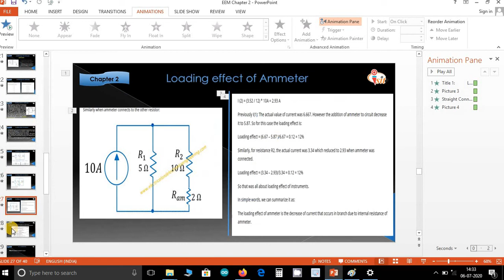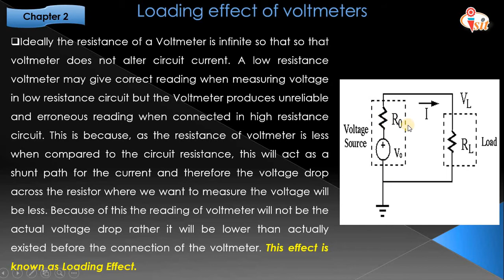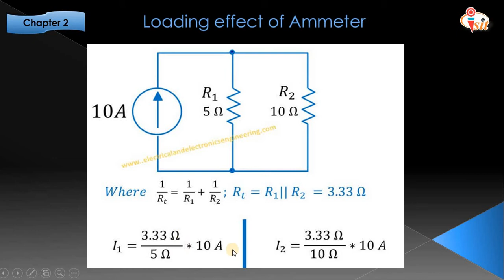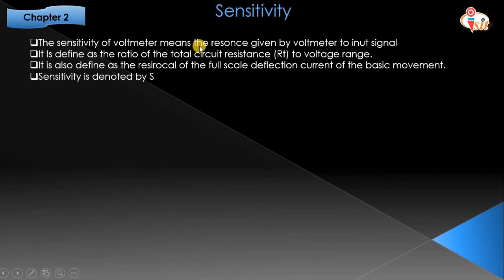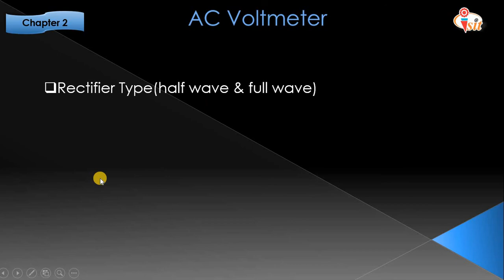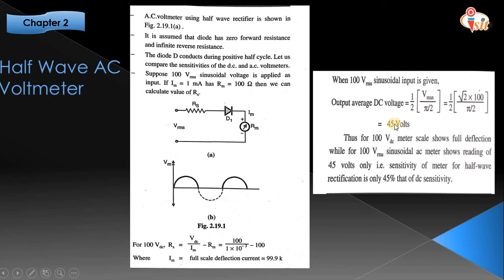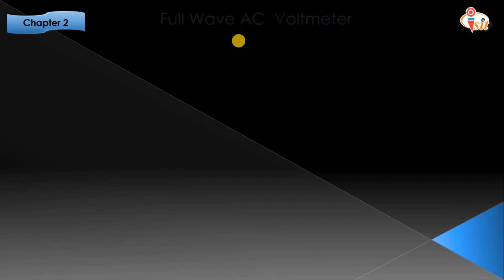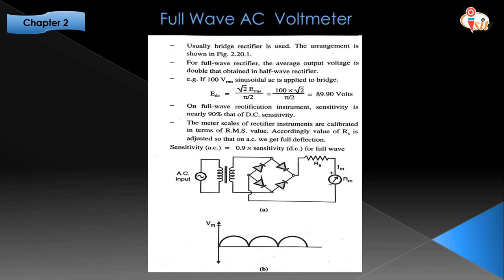Electrical & Electronics Measurement Lecture No 10